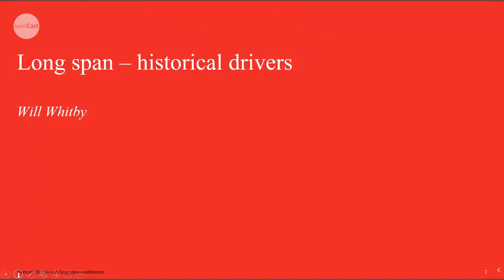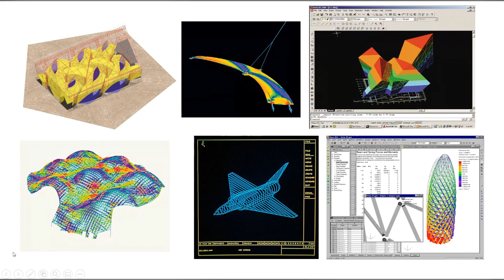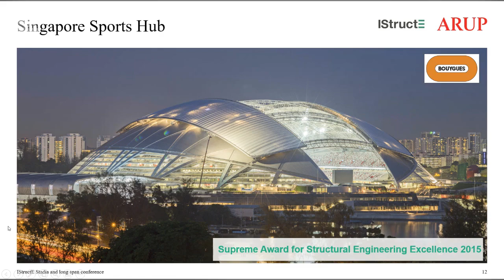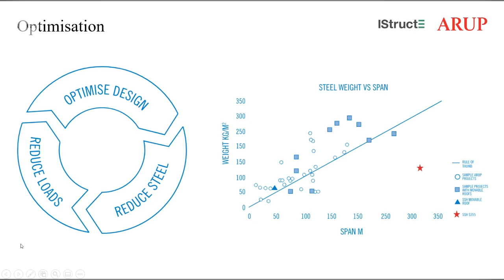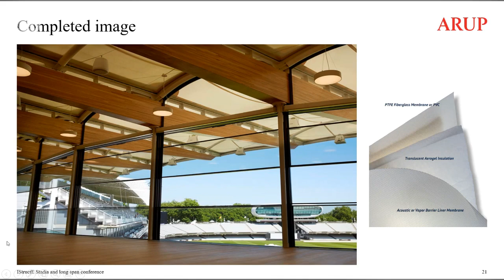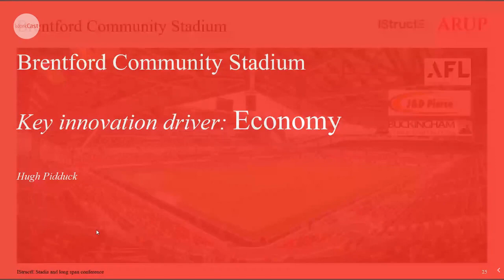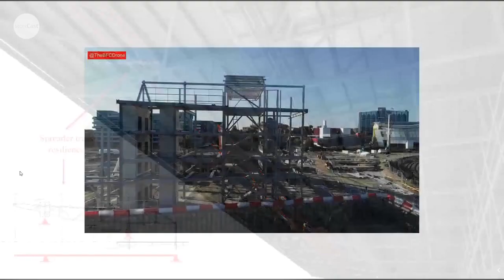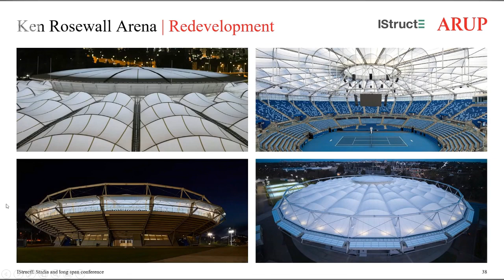The engineer's influence on long span structures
Presented by Hugh Pidduck, Giancarlo Torpiano and Will Whitby.